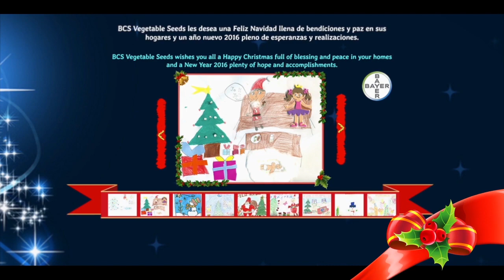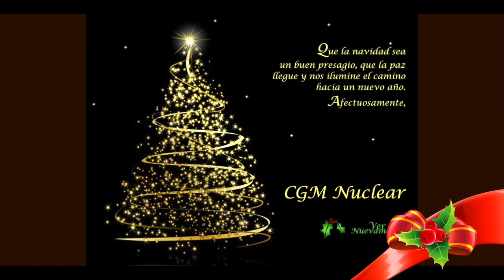Tarjetas de Navidad para empresas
Servicio de tarjetas de Navidad virtuales animadas, saludos Navideños.
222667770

Servido de diseño y compra por catálogo disponible para todo Chile y el mundo.
Puede pagar por PayPal  en USD o en CLP Pesos chilenos por transferencia de fondos.
Video realizado por AD audiovisual, Chile